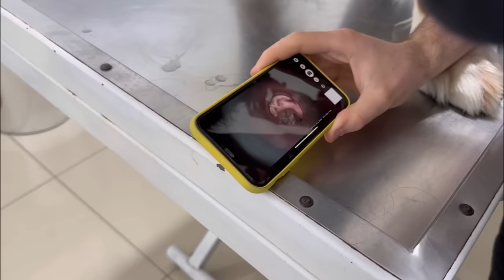DEV KÖPEK BAMBAM! ( Bernese Dağ Köpeği! )